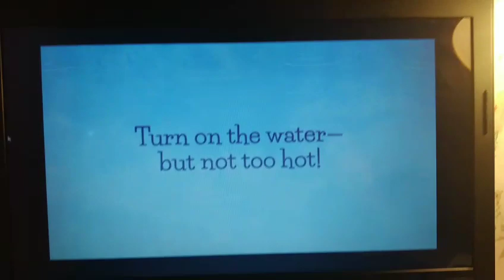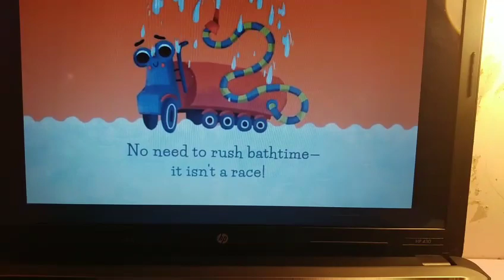Trần Phương Thảo CamFlyers A2